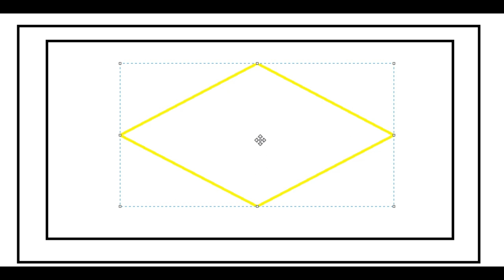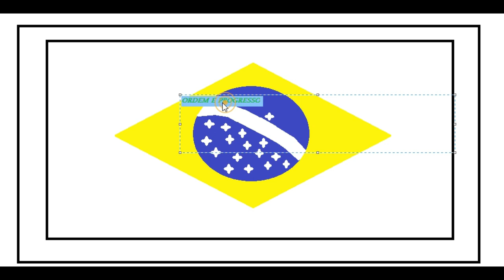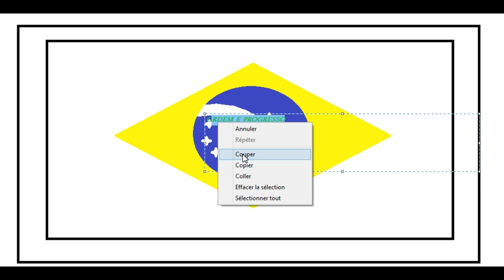Colarisse : I tried to draw the best country in the world in South America (Brazil).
About the video:
I tried to draw the best country in the world in South America (Brazil). Other